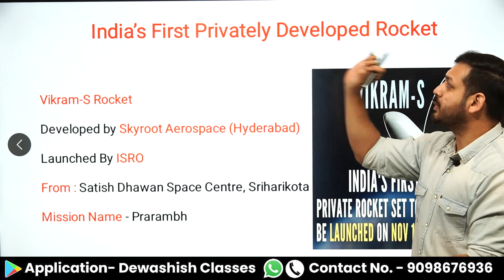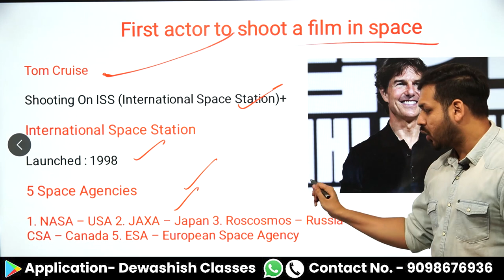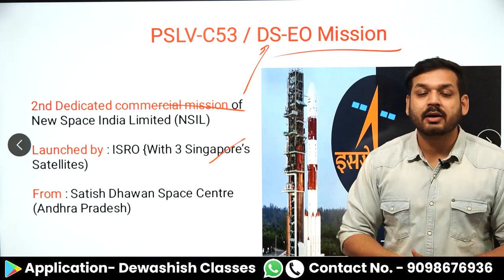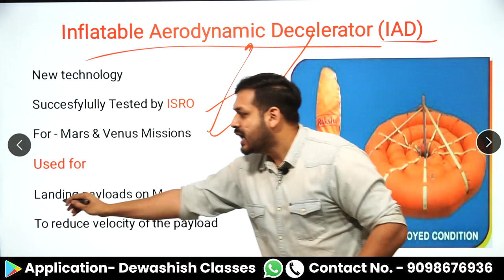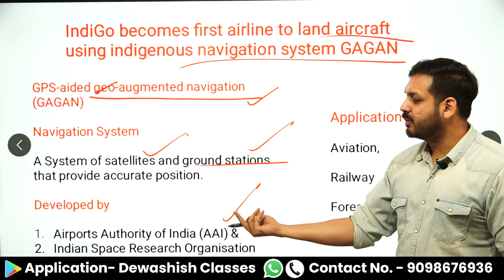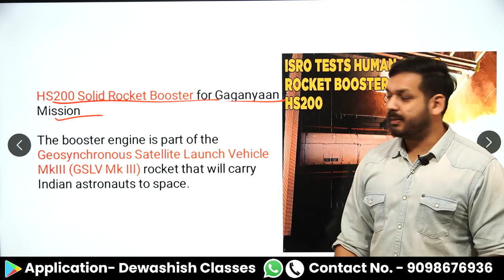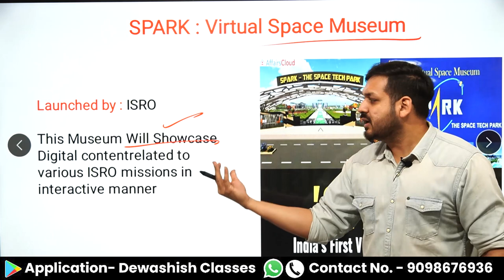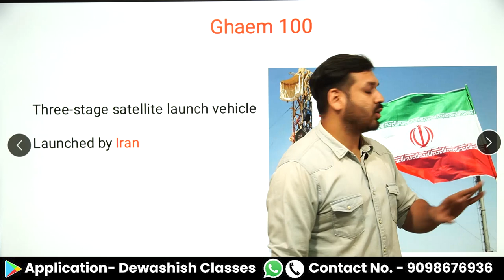ISRO & Space Current Affairs 2022 | Science & Technology 2022 | ISRO & NASA Missions | Dewashish Sir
1. Open Google Chrome
2. Type web.classplusapp.com in the address bar
3. Enter ORG Code MHMCF
4. Enter Mobile Number
5. Enter the OTP
6. Go to Store Tab and choose the Course you want to study
Easy!!

isro satellite launch
pslv c54 launch
vikram s launch
pslv-c54 launch
isro launches rocket
isro to launch pslv mission
isro pslv c54 launch
pslv c54 launch live
pslv c54 launch date
pslv mission launch
pslv launch
isro,news
ani news